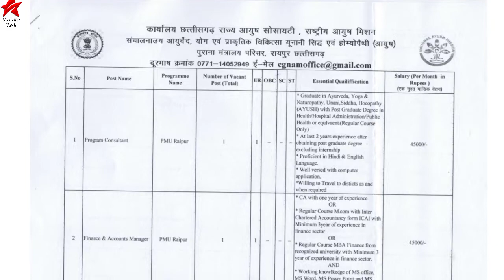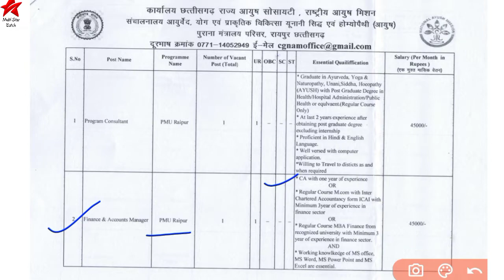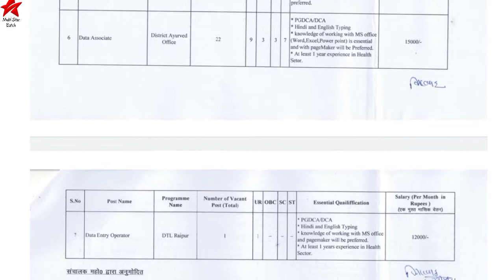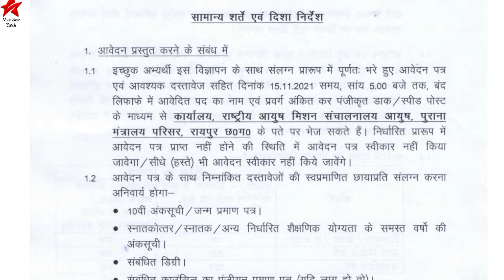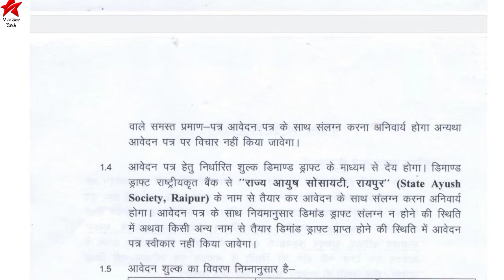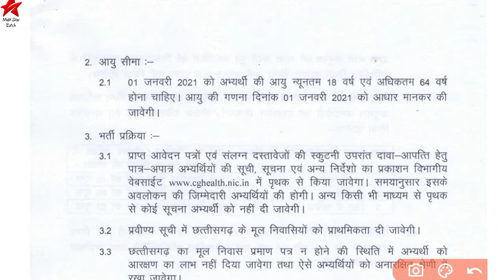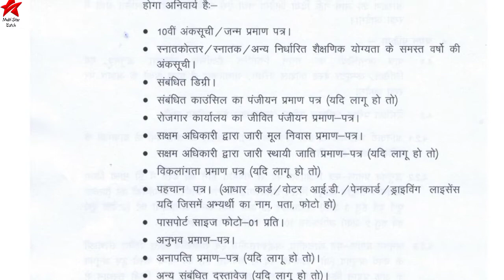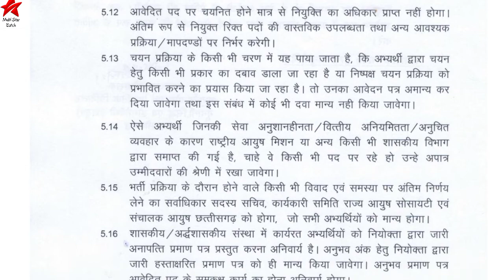Chhattisgarh new govt. job 2021।। Govt. job bharti ।।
Application form downlod🌎🌎:-